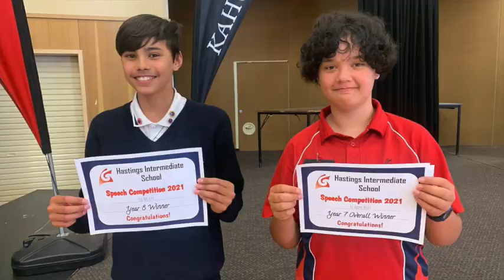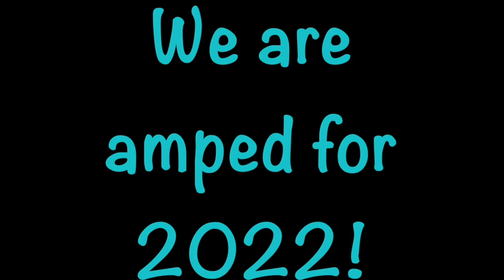2021... Done and Dusted!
This video is about 2021... Done and Dusted!
Six60 'Sundown'